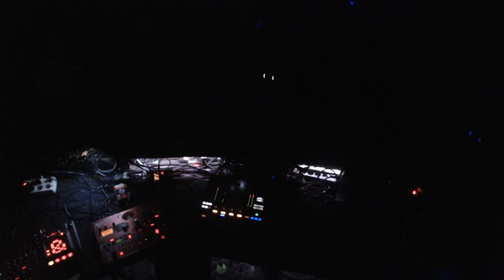Live Video :30.11.2019 - ClosingParty Tiefgang Hannover | Marc&O live